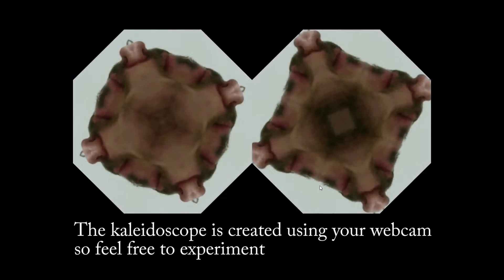Speculo Trailer - EGW